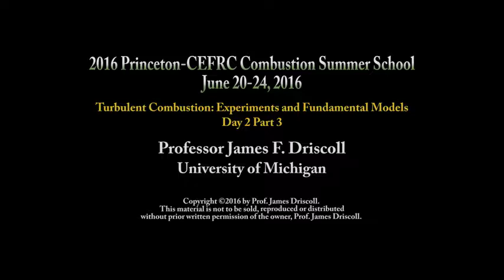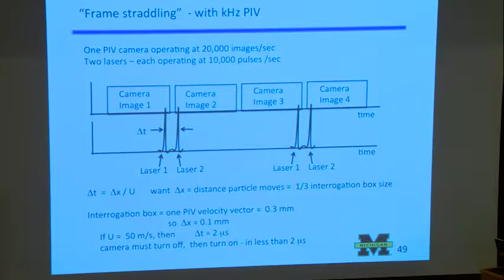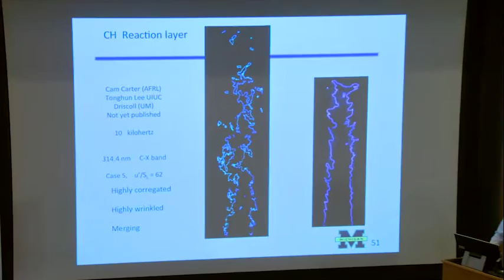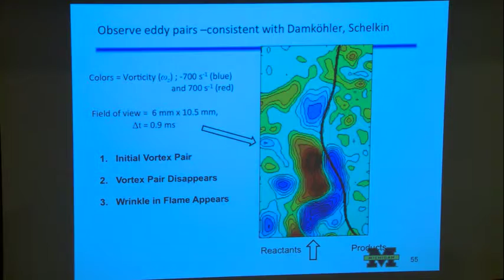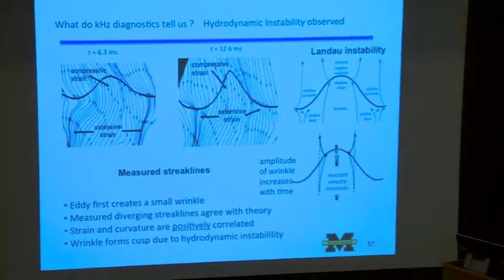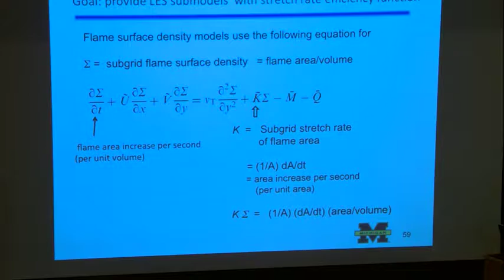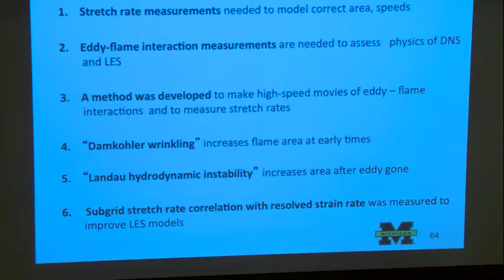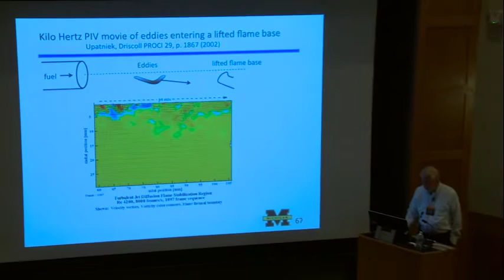Turbulent Combustion: Experiments and Fundamental Models, Driscoll, Day 2, Part 3